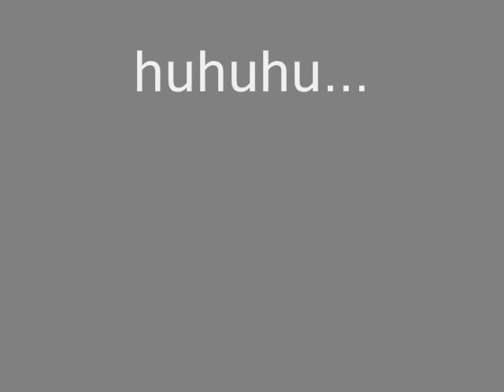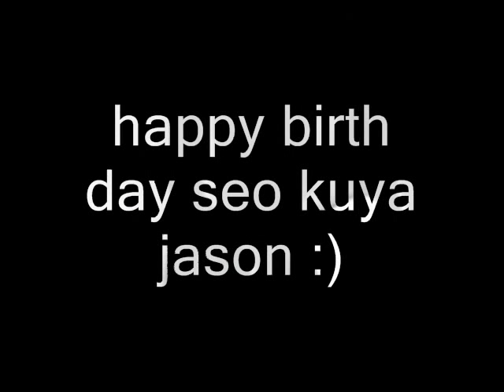happy birth day jason gainza!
jason is now one of my cellmates! wooohoooo! and with that i made a video for him. God bless you manong jason!